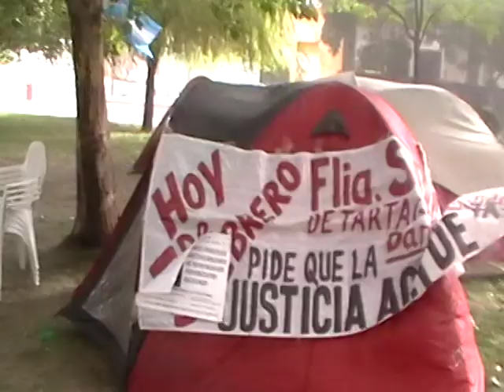LOS VIENTOS DE CHOELE CHOEL